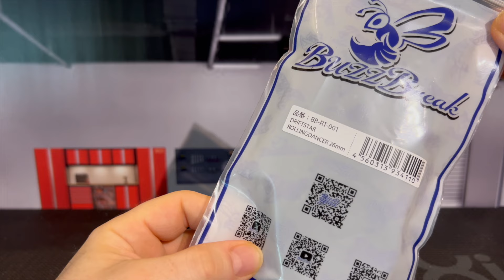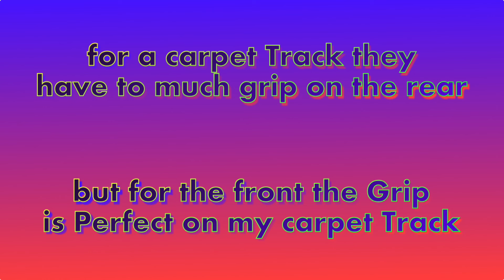Testing new OVERDOSE DRIFT Tires on my Carpet Track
Chassi: Yokomo SD2.0 Purple Version
Shocks: Yokomo Big Bore ( purple )
Front upper Arm: Yokomo Aluminium ( purple )
Front Tower Bridge: Yokomo Aluminium ( purple )
Front Lower Arm: Yokomo Aluminium ( purple )
Rear Lower Arm: Yokomo Aluminium ( Purple )
Steering: Yokomo Slide Rack ( purple )
Front Knuckle: Overdose ES ( Easy Setup ) Knuckles ( purple )
Motor: Yokomo DX1 Type R ( purple )
Fan: Yokomo Aluminium 30mm ( purple )
ESC: Sanwa SV-D2
Wheels: ReveD ( Neon Yellow )
Tires: DS Racing Drift Element ( LF2 )
Gyro: Yokomo DP-302 V4 ( Version 4 in purple )
Servo: Yokomo SP-03D V2 ( purple )
Screws: Yeah Racing ( blue )
Screw Washer: 3Racing ( purple )
Kable: Yeah Racing 12AWG ( purple )

In this video , i testing Overdose Tires on my Carpet Track.
Tire 1: is a Overdose Valino Pergea 08RS 26mm
Tire 2 : is a Overdose DRIFT STAR Rolling Dancer Drift Tire 26mm
they looks awesome but on a carpet track they have to much grip but on the front it´s perfect for my carpet track.

Regards DRFT RC